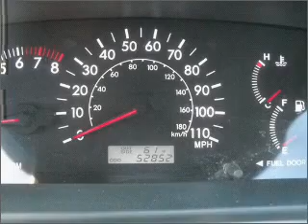2007 toyota corolla - Lamesa TX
Year: 2007
Make: toyota
Model: corolla
Trim: 4dr sedan
Engine: 1.8 liter inline 4 cylinder dohc
Transmission:
Color: silver
Mileage: 52862
Address:
1611 Lubbock Hwy.